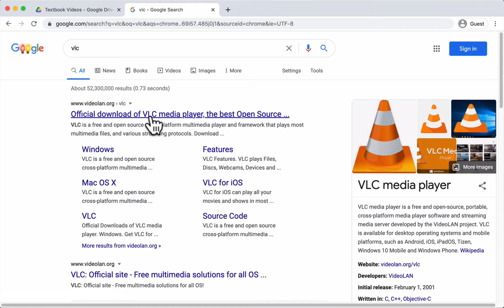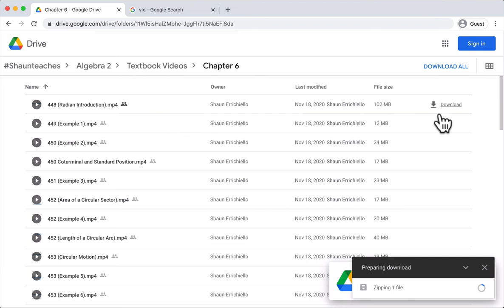Download Google Drive Videos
You can quickly download videos and browse them at any speed through VLC or another media player.